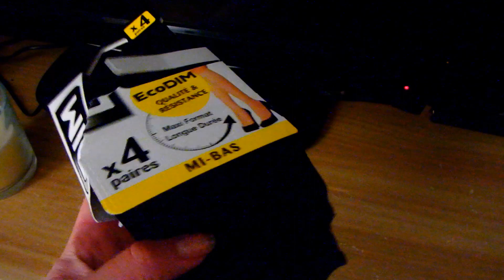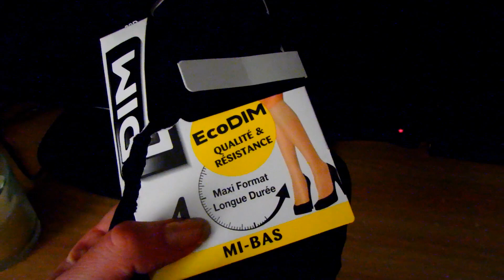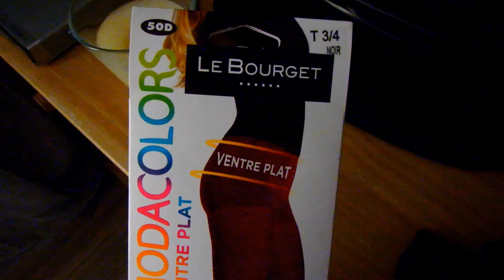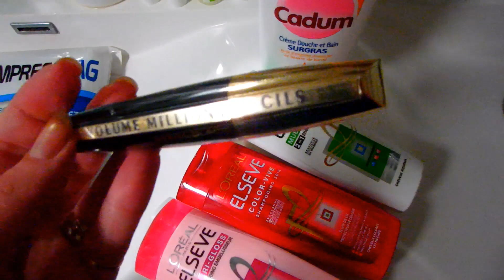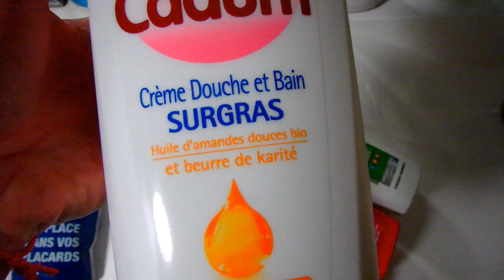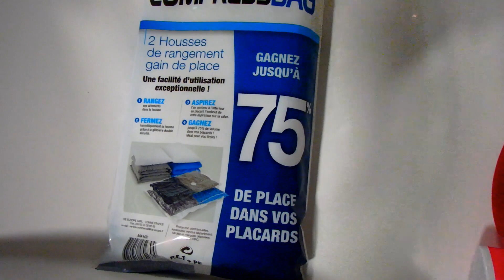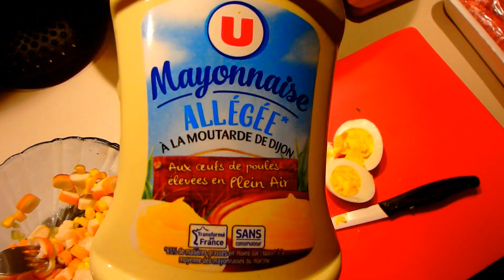Франция.ПРО ЦЕНТР ЗАНЯТОСТИ...ЧТО Я ПОНЯЛА/ПОКУПКИ/САЛАТ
▼▼▼МОИ РЕЦЕПТЫ ТЕПЕРЬ ЗДЕСЬ▼▼▼